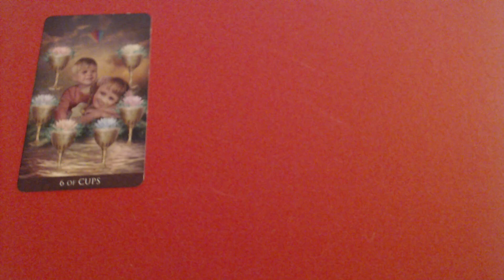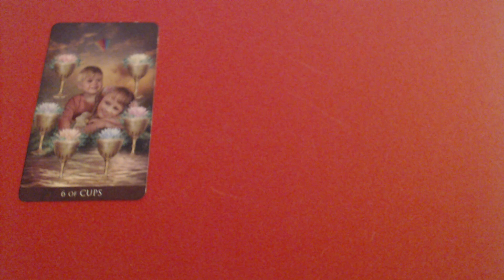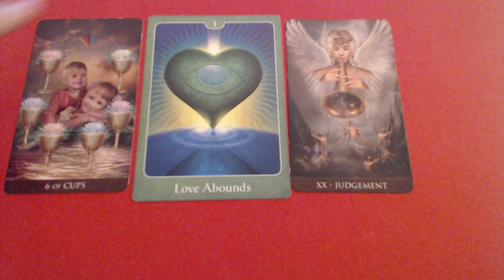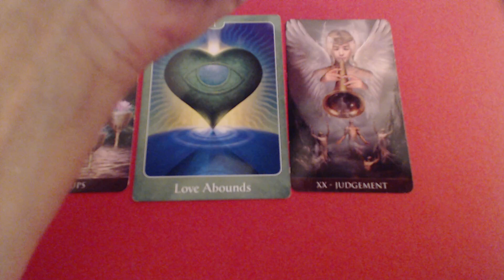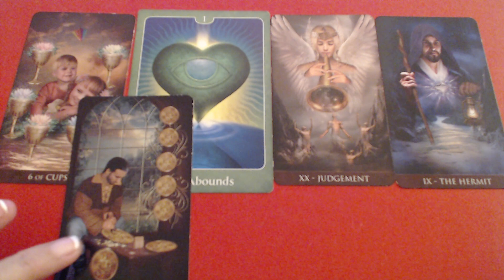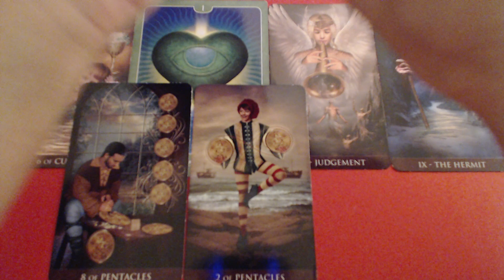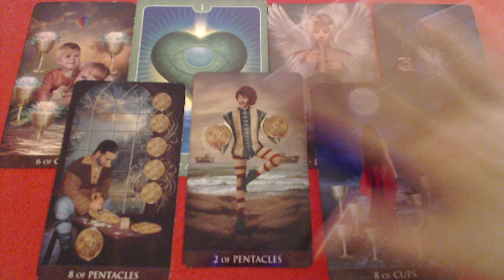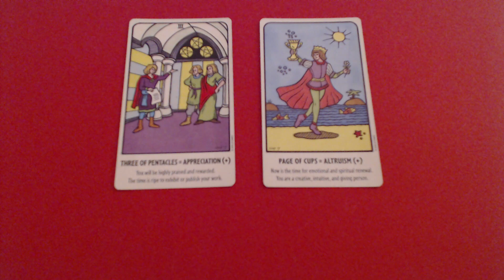Love Will Find You - Gemini Weekly Reading by Ivana Tarot